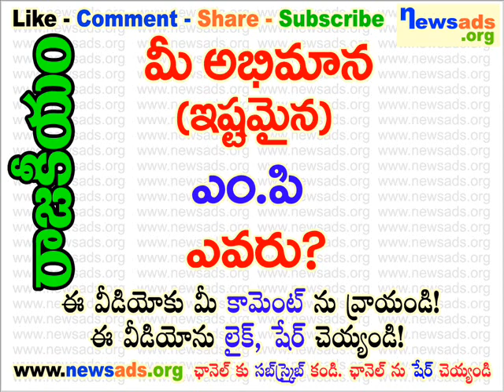మీ అభిమాన (ఇష్టమైన) ఎం.పి ఎవరు?